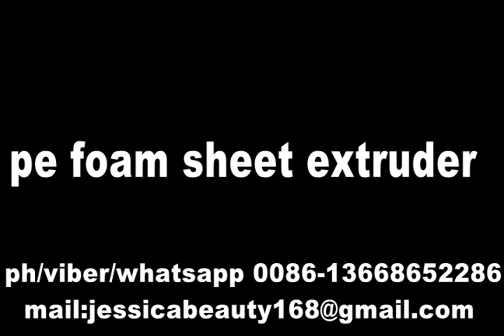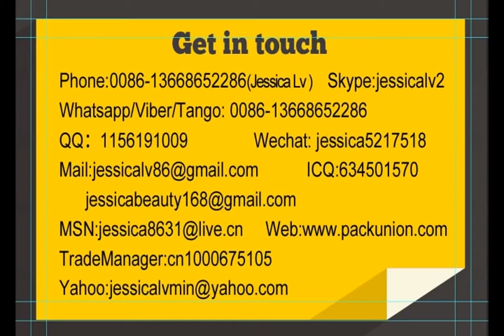jessica- EPE foam sheet extrusion line- whatsapp 0086 -13668652286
wechat:jessica5217518
Skype: jessicalv2
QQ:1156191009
YAHOO Messenger:jessica863122
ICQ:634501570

Product Introduction
Polyethylene foam sheet(film),also named as pearl cotton, is a kind of new-type packing material with the features of dampproof, shockproof, sound insulation, heat preservation and good plasticity. It is an ideal substitute of traditional packing materials and used widely in the packing of electronic product, commodity, glass, pottery, electrical household appliances, spraying, furniture, hardware product, toy, etc.

Skype: jessicalv2
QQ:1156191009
YAHOO Messenger:jessica863122
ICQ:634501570